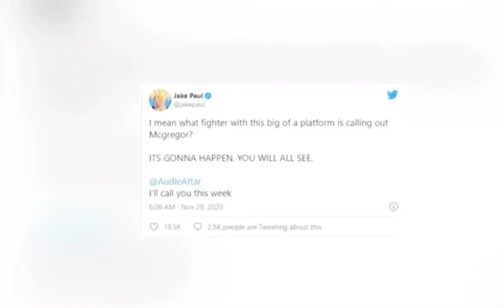Conor Mcgregor reacts to Jake Paul calling him out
Jake Paul calls out one of the UFC greats Connor Mcgregor and here what Conor had to say about it ...tune in